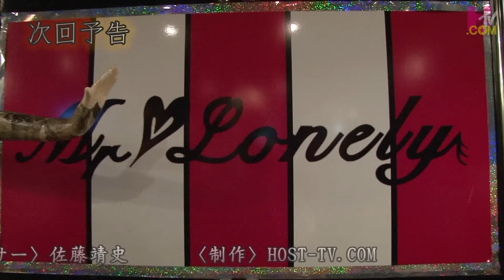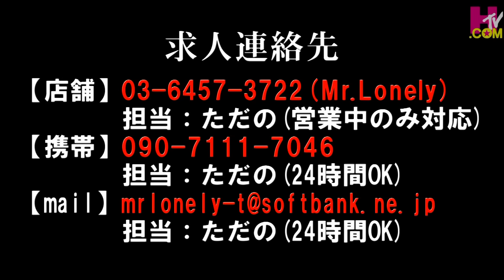日本一のホストに完全密着 〜ホストクラブが出来るまで〜③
未経験から半年で100万円以上の収入を稼ぐモテる男を育てあげる事に
自信がある育成型ホストクラブ「superstar」です！

●まずはホスト業界の実情
大金が毎晩のように飛び交うホスト業界では、「結果主義」の経営が多く、
すぐに結果をつくれる経験者には良い待遇という椅子が用意されていたりしますが、
そうではない未経験者には、そこまで登り詰めるまでに時間がかかり、
そしてかなり狭き門になります。（※目安として30名在籍の店舗で2〜3名、つまり
その特別な椅子に座れるので1割の選ばれた人だけです。）

●superstarと他店の大きな違い
superstarでは「出来る人だけに特別な環境やチャンスを与える」という頂点が細長い階級ピラミッド型のホストクラブとは違い、【人材の可能性を伸ばす事が事業を伸ばす事に繋がる】という創業者の想いを引き継ぎ、「人材を育成する事」に注力した経営を続けてきました。

その結果、今ではsuperstar独自のモテ男育成カルチャーが根づき、
未経験の方でも無駄な時間かけずスキルを磨ける体制、そして最速でチャンスを
掴みやすい環境が実現しました。

とはいえ、文章や画像だけでは
伝わりきらないものも沢山あると思いますので、
これをみて少しでも興味を持っていただけた方は
是非１度、同年代の稼ぐモテ男見学にだけでもお越しください！

百聞は一見に如かず！
superstar自慢の人材育成のプロが
責任をもって丁寧にご案内・ご説明させて頂きます！

電話で応募する：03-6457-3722（17:30〜1:00のみ対応）
LINEで応募する：@superstartokyo

それでは
お会い出来る日を楽しみにしております♪

「人生は選択の連続である」ーシェークスピア

superstarは君の可能性を応援します！！
１度きりの人生！全ては君の決断次第で世界が変わる！

歌舞伎町ホストクラブ「superstar」